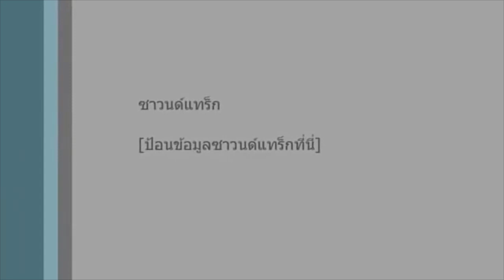Naoya Inoue(井上尚弥) vs David Carmona HD 60fps Retained WBO junior-bantamweight title In 8 May 2016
Naoya Inoue (井上 尚弥 Inoue Naoya, born 10 April 1993) is a Japanese professional boxer. He is a three-weight world champion, having held the WBA (Regular) bantamweight title since 2018. Previously he held the WBO junior-bantamweight title from 2014 to March 2018, and the WBC light-flyweight title in 2014.[3] Nicknamed "The Monster", Inoue is known for his devastating punching power and brutal body attack. As of May 2017, he is ranked as the world's best junior-bantamweight by The Ring magazine and the Transnational Boxing Rankings Board, and second by BoxRec. As of December 2018, he is also currently ranked as the world's sixth best active boxer, pound for pound, by The Ring and Ranked #1 by Boxing Action Magazine.